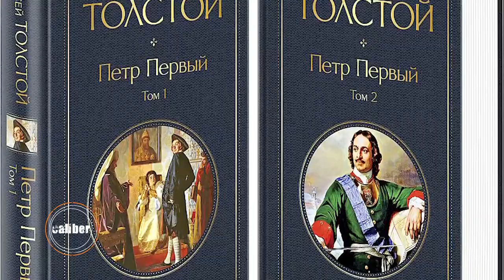Азербайджан наша трагедия - наша ответственность. Двойные стандарты мира. Ходжалы . Буча.